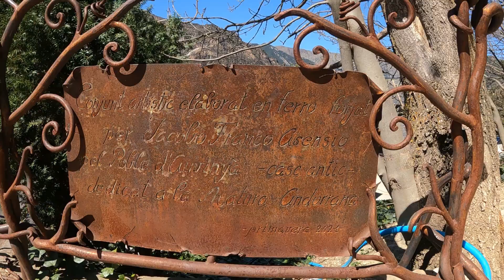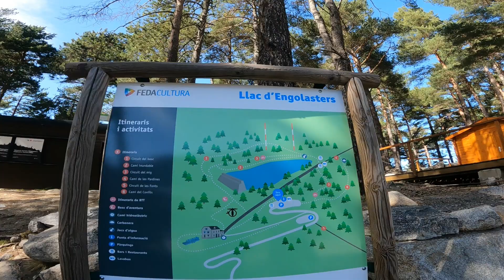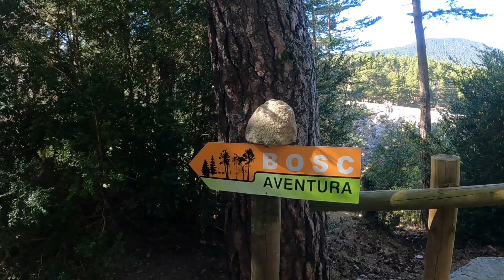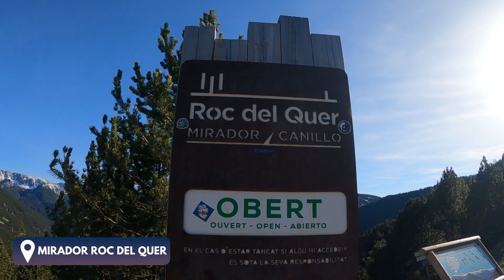ANDORRA | PARAÍSOS do pequeno país da EUROPA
Andorra é um país muito pequeno, mas a quantidade de lugares incríveis que ele possui é muito grande! Não vimos nada parecido até hoje e ficamos muito encantados com tudo o que conhecemos.

Nesse vídeo você vai ver alguns dos paraísos que existem nesse pequeno país da Europa.

Bora acompanhar?

0:00 Abertura
0:29 Introdução
1:36 Auvinyà
3:46 Almoço
4:45 Llac d'Engolasters
9:26 Miradouro Roc del Quer
13:59 Neve

➜ Faça um ROTEIRO PERSONALIZADO com a gente! É só preencher esse formulário

➜ Abra sua conta GRATUITA na WISE, a melhor opção para sua viagem internacional

Vem com a gente, conhecer os traços desse mundão você também!